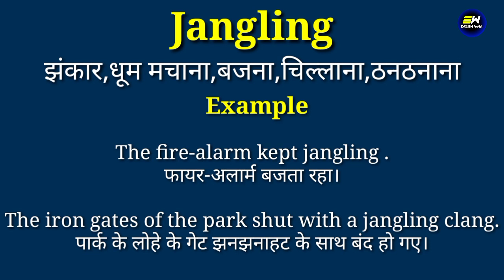Jangling meaning in hindi | Jangling ka matlab kya hota hai | daily use english words | word meaning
YOUR QUERIES-
Jangling in hindi
Jangling meaning in hindi
Jangling ka matlab
meaning of Jangling
Jangling meaning
Jangling ka matlab kya hota hai
Jangling का हिंदी में मतलब